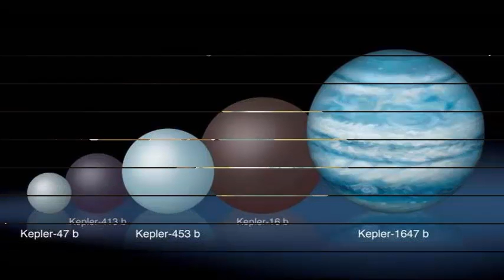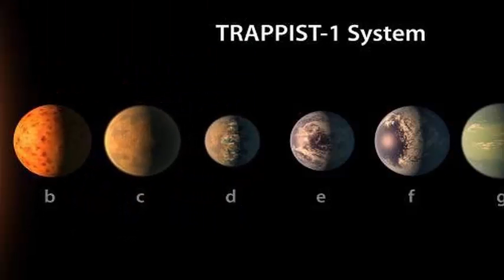Newly discovered foreign planet: it is the best place But to seek life.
A newly discovered planet around a distant star can jump to the top of the list of places where scientists must go in search of extraterrestrial life.

The strange world known as LHS 1140B is rocky, like Earth. It is only 40 light years away from our solar system essentially, feet on the street, in cosmic terms, and sits in the so-called habitable zone of its star, which means that liquid water could potentially exist on the surface of the planet. Several other planets also meet these criteria, but few of them are as primordial for the study as LHC 1140B according to scientists who discovered it, because the star type of planetary orbits and the orientation of the planet to the Earth that is Conducive to research on whether it is the kind of place where life could thrive.

This is the most exciting exoplanet I've seen in the last decade, Jason Dittmann, a postdoctoral fellow at the Harvard-Smithsonian Center for Astrophysics CfA and lead author of the article describing the discovery, in a CfA statement. You could hardly expect a better destiny to perform one of the greatest missions of science in search of evidence of life outside the Earth

Thousands of exoplanets have been discovered in orbit around stars other than the Sun in the last 20 years. Many of those planets meet some of the basic requirements for celebrating life as we know it - they are rocky as Earth rather than gaseous, like Saturn or Jupiter and they sit in the habitable zone of their parent star.

The LHS 1140B meets those initial requirements. Through multiple observations, Dittmann and his colleagues determined that the planet receives about 0.46 times more light from its star than the Earth receives from the sun. The planet is about 1.4 times the diameter of the Earth and 6.6 times its mass, which makes it a so-called super-Earth and suggests that it is also rocky.